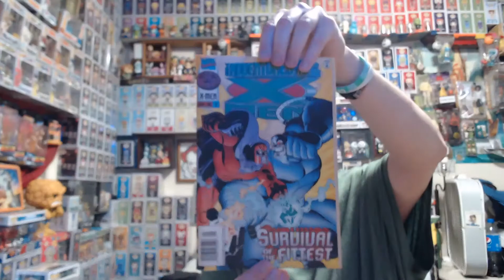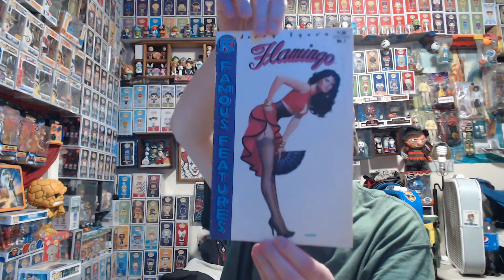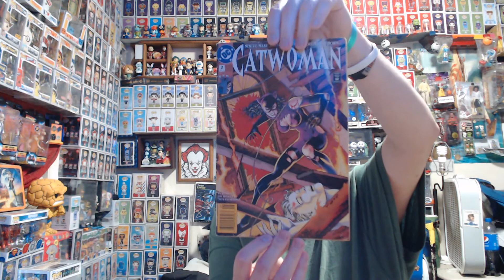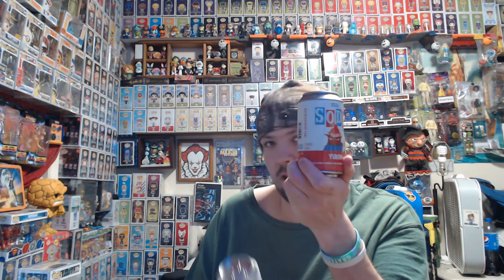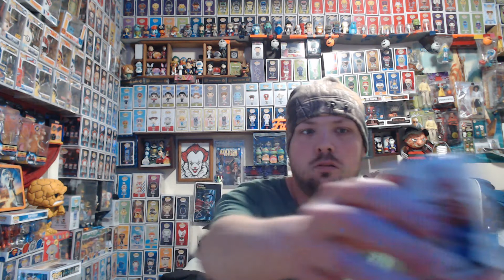TWO FUNKO SODAS/5 LITTLE NICKY FIGURES/COMIC BOOKS/AWESOME GIVEAWAY WIN FROM FUNKOPOLIS ON INSTAGRAM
WELCOME TO THE FUNKO BROTHERZ CHANNEL WE LOVE TO COLLECT FUNKO & WE WOULD LIKE TO SAY THANK YOU FOR ALL OF THE SUPPORT TO THE CHANNEL AND IF YOU ARE NOT YET SUBSCRIBE PLEASE DO SO THANK YOU